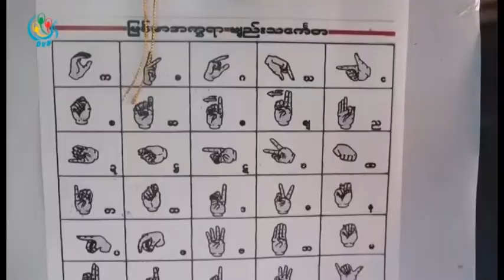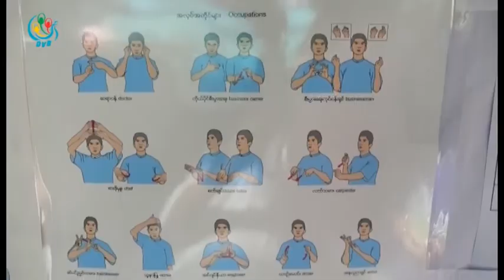DVB - ပထမဆုံးအႀကိမ္အျဖစ္ နားမၾကားသူမ်ားေန႔ အခမ္းအနားကို မႏၱေလးၿမိဳ႕မွာ က်င္းပ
ပထမဆုံးအႀကိမ္အျဖစ္ နားမၾကားသူမ်ားေန႔ အခမ္းအနားကို မႏၱေလးၿမိဳ႕မွာ က်င္းပခဲ့ပါတယ္။ ၿငိမ္းမိုးေနာင္ သတင္းေပးပို႔ထားပါတယ္။